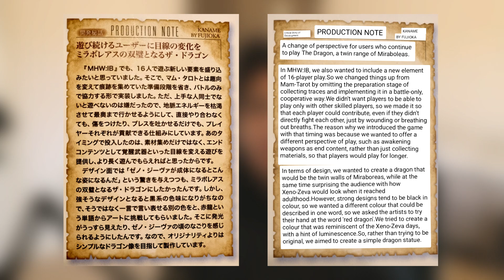Other BLACK DRAGONS Stuff - Monster Hunter Lore and Ecology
Because people needed more proof about stuff regarding Black Dragons in the Monster Hunter series, here's a second video for you all (: